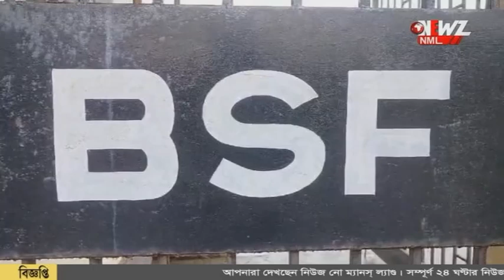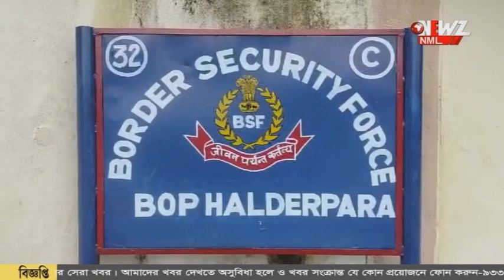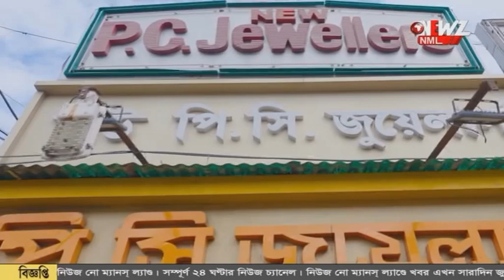পাচারের চেষ্টা, অস্ত্রের আঘাত বিএসএফ জওয়ান কে।পাল্টা গুলি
সীমান্তে পাচারের চেষ্টা, অস্ত্রের আঘাত বিএসএফ জওয়ান কে।পাল্টা গুলি বিএসএফের। ৬ কেজি সোনা ফেলে পালালো পাচারকারীরা।